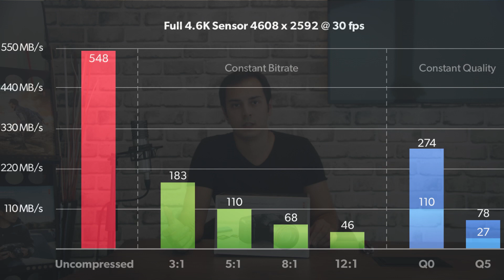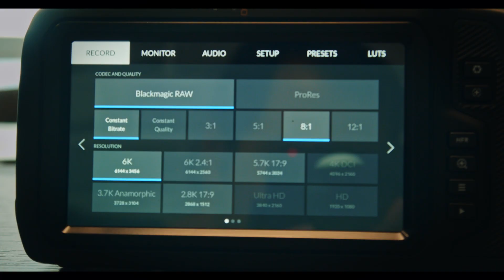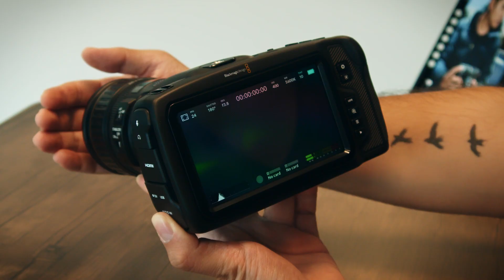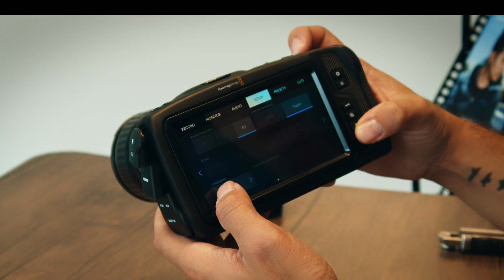Blackmagic Pocket 6K Kutu Açılışı ve Özellikleri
Blackmagic Design'ın yeni duyurduğu Pocket 6K kamerasını ve özeliklerini keşfedin!
6K 50 fps Super35 Sensor Dual ISO ve Gen4'e sahip BlackmagicRAW gibi özellikler hakkında daha fazla bilgi edinmek için linke tıklayınız

Video çekiminde kullanılan ekipmanlar:
- Blackmagic URSA Mini Pro
- Pocket Cinema Camera 4K

Kafanıza takılan sorular için bize ulaşın.